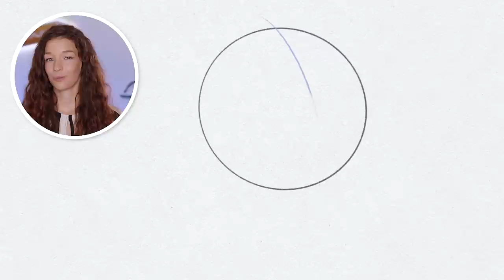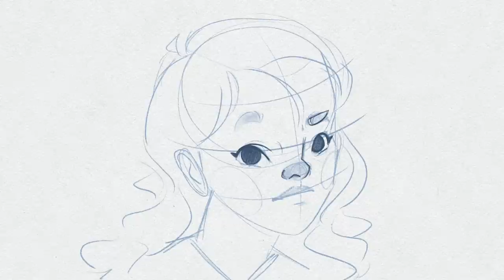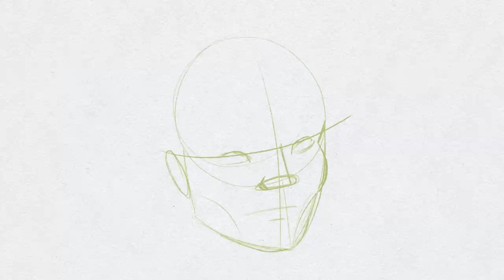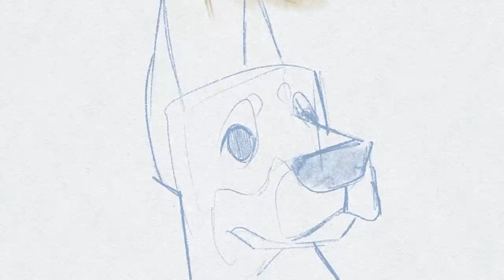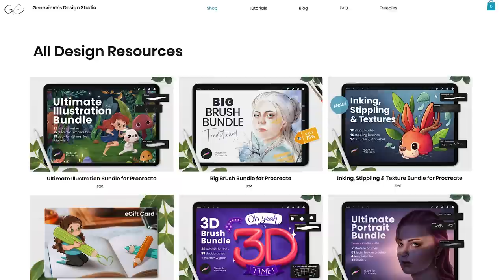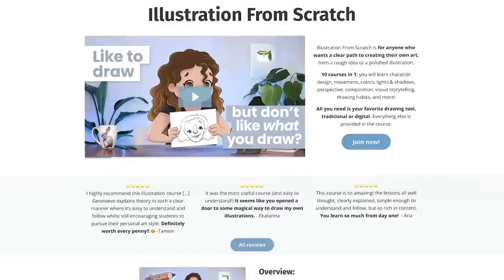How I Draw Faces | Finding your art style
🎓 Illustration course | Save 25% with code TUTORIAL25

Let's draw faces! In this video, I'll share with you the practice routine I use to get better at drawing faces, all while strengthening my art style.
We'll start with a quick refresher on basic face proportions, both realistic and stylized. Then, we'll talk about how to structure your practice routines to get the most out of whatever time you have available. Finally, I'll open up my digital sketchbook and share with you a real practice session I did a few weeks ago.
I hope these tips help you build your own practice routine so you can explore your own style!

* Please remember that tracing or copying a picture you don't own is stealing. Make sure to work either on a picture you/someone you know took or a copyright-free picture and mention you used a reference when sharing your sketches.

* I DO NOT HAVE TELEGRAM. If anyone is asking you to send them your information on Telegram, it's a fake account 😔 Always look for the small check mark next to my handle to verify the comment is indeed from me! *
• To enter, follow the two steps below:
👉 Leave a comment under this video including 1. which brush pack you would like to win AND 2. the color I used to sketch the old lady in the demo section of this video
(If you don't have Instagram, no worries! Just let me know in your YouTube comment.)
• Starts on November 26, 2022, at 8 am MT
• Ends on December 2, 2022, at 8 am MT
• The winners (3) will be selected randomly, and I will announce the result in my Instagram Story on December 2, 2022, around 10 am MT

00:00 Intro
00:31 The basics of drawing faces
03:24 Brain reset
04:55 Using references
05:42 Challenging faces
06:48 Closing down a practice session
07:35 Let's draw faces!

• Procreate
• 12.9-inch iPad Pro (I have 3rd gen from 2018, this link is for the 4th gen)*

• Microphone Arm Stand*
• Canon R6
• Canon ER 50mm 1.8

Believe me, you can draw faces!

A big thank you to my favorite human for the background track used in this video!